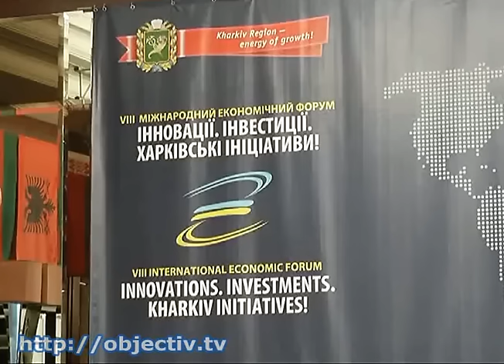«Инновации. Инвестиции. Харьковские инициативы!»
- Презентации, доклады и новые контракты. Как проходит форум «Инновации. Инвестиции. Харьковские инициативы!» - В нем принимают участие около 30 международных делегаций, в том числе – 11 послов иностранных государств. В повестке дня – подписание соглашений о сотрудничестве, вопросы развития экономики Украины и привлечение инвестиций